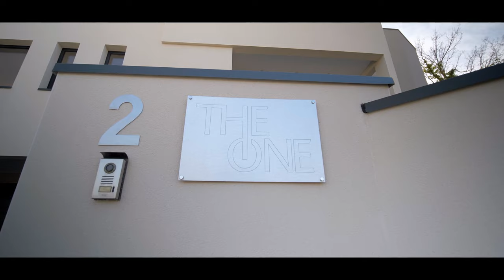Villa contemporaine Montpellier Nord.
VENDU.

DOMAINE LES FONTANELLES
HAUT STANDING

      SOLD SOLD SOLD SOLD SOLD SOLD SOLD SOLD SOLD SOLD SOLD SOLD SOLD SOLD SOLD

Situation : La maison se situe dans un domaine privé du nord de la ville de Montpellier. Les commerces, les écoles sont à 5 minutes, Montpellier est à 13 minutes, la gare TGV à 25 minutes et l’aéroport à 35 minutes.

Description : Cette superbe villa neuve (2018) est située dans un domaine privé, sécurisé et boisé, à 5 mn des Hôpitaux et des Facultés. Exposée au sud, elle développe 285 m2 habitables sur un terrain paysagé de 1 500m2. Le grand séjour traversant de 100m2, ouvert sur l’extérieur et la piscine, est inondé de lumière, effet démultiplié par la belle hauteur sous plafond et la continuité des matériaux entre l’intérieur et l’extérieur. Il bénéficie également d’une vue surplombant la pinède. La cuisine italienne de grande qualité s’ouvre sur une terrasse couverte avec bar et cuisine d’été. Idéal pour recevoir. Dispose également d’un confortable cellier.

Astucieusement disposé sur l’aile Est de la villa, une master suite avec une salle d’eau à l’italienne, baignoire et un généreux dressing. La suite communique directement à la terrasse et au jacuzzi intégré. Une deuxième chambre est également présente au rdc.

À l’étage, deuxième master suite avec chambre et salon pouvant devenir un studio. Salle de bain et dressing. Cet espace confortable bénéficie d’un somptueux solarium afin de bénéficier d’une vue sur la campagne environnante.

Au niveau de l’accès vous trouverez un grand garage, buanderie, salle de sport, cave à vin et un superbe cinéma entièrement domotisé comme l’ensemble de la villa. Un ascenseur privé est également présent.

Les volumes exceptionnels de chaque pièce, les accès, les baies à galandage dont une exceptionnelle de 8×3, le choix des matériaux élégants, tout a été pensé pour faire de ce lieu une habitation où le confort rivalise avec l’esthétique. Vous adorerez recevoir famille et amis.

L’espace,  confort et luxe.
Climatisation Gainée
Piscine et Pool house
Domotique
Jacuzzi
Ascenseur Privé
Salle de Cinéma

Ce que nous pensons : L’architecture est surprenante avec un espace remarquable. Nous sommes dans un domaine unique autour de Montpellier